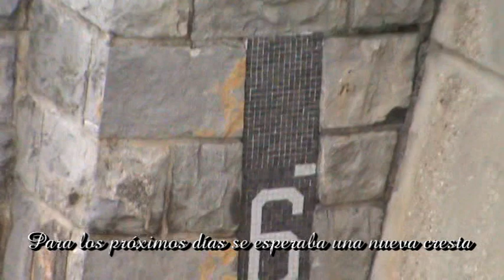Crecida del Ebro I (19 de enero de 2013)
Crecida del río Ebro a su paso por Zaragoza (primera parte).
Dos avenidas del río Ebro en el mes de enero con un intervalo de tan sólo tres días han servido para editar dos vídeos en los que se enseñan algunos de los parajes más bellos de Zaragoza con el río Ebro como nexo de unión.
Este es el primero de los dos vídeos cuyas imágenes se grabaron el 19 de enero de 2013 y muestra la primera riada desde la margen derecha del Ebro.